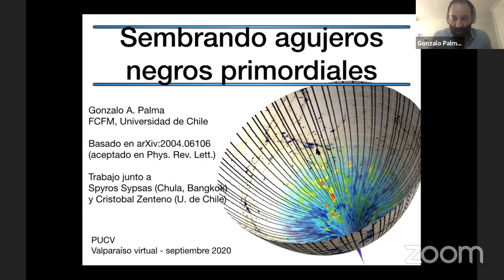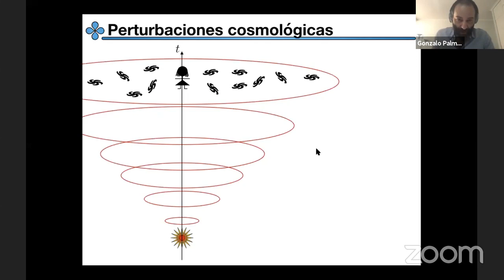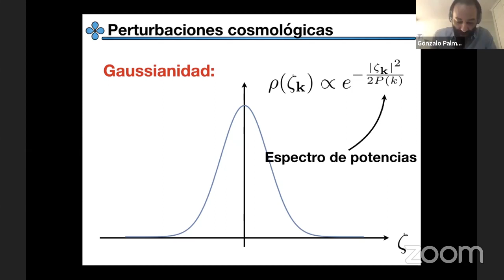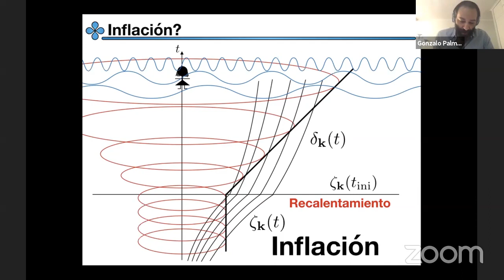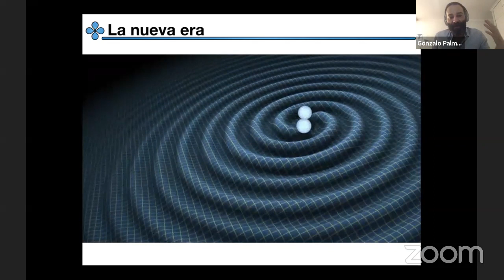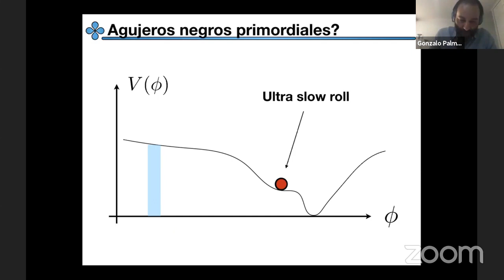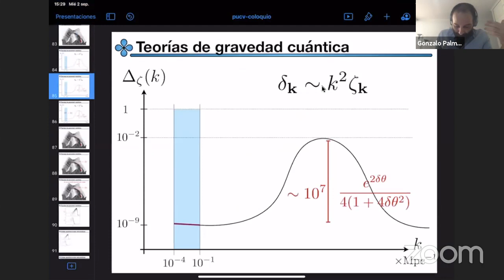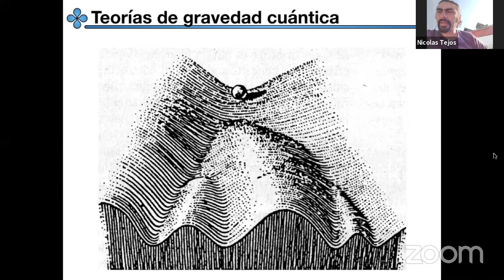Gonzalo Palma: Sembrando agujeros negros primordiales